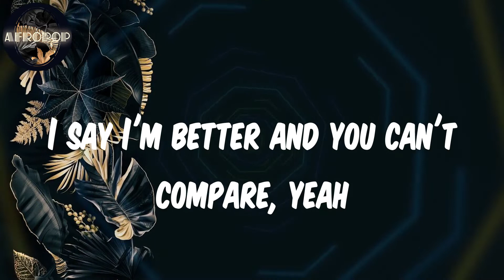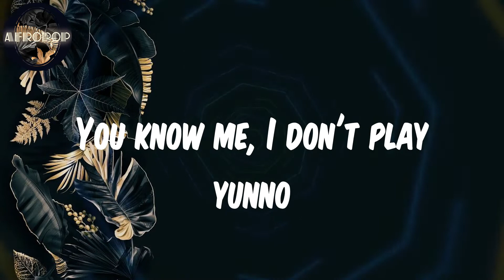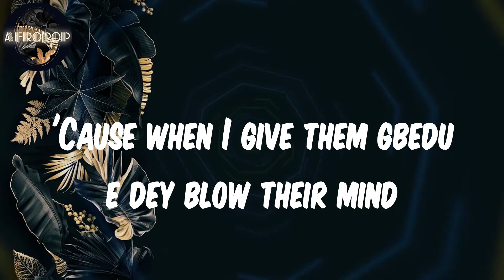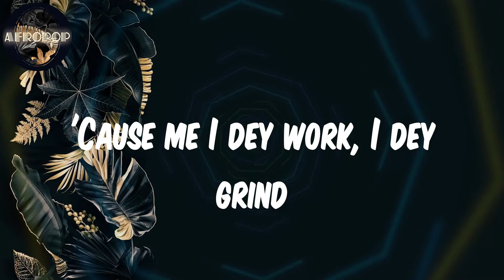𝑳𝒚𝒓𝒊𝒄𝒔 | 𝑩𝒖𝒋𝒖 - 𝑶𝒖𝒕𝒔𝒊𝒅𝒆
𝑳𝒚𝒓𝒊𝒄𝒔:
𝑻𝒂𝒍𝒌𝒊𝒏𝒈 '𝒃𝒐𝒖𝒕 𝒎𝒆, 𝒎𝒂𝒏, 𝒃𝒊𝒈 𝒖𝒑 𝒚𝒐𝒖𝒓 𝒄𝒉𝒆𝒔𝒕, 𝑰 𝒔𝒘𝒆𝒂𝒓
𝑰𝒇 𝒚𝒐𝒖 𝒏𝒐 𝒈𝒆𝒕 𝒎𝒐𝒏𝒆𝒚 𝒆 𝒅𝒆𝒚 𝒌𝒊𝒍𝒍 𝒊𝒅𝒆𝒂
𝑴𝒂𝒏, 𝑰 𝒇𝒂𝒄𝒆𝒅 𝒎𝒚 𝒇𝒆𝒂𝒓𝒔
𝑻𝒉𝒆𝒓𝒆'𝒔 𝒏𝒐𝒕𝒉𝒊𝒏𝒈 𝑰 𝒄𝒂𝒏'𝒕 𝒅𝒐 𝒇𝒓𝒐𝒎 𝒉𝒆𝒓𝒆
𝑶𝒎𝒐 𝒊𝒏 𝒕𝒉𝒆 𝒇𝒊𝒓𝒔𝒕 𝒔𝒕𝒂𝒈𝒆 𝑰 𝒎𝒂𝒅𝒆 𝒎𝒊𝒔𝒕𝒂𝒌𝒆𝒔 𝑰 𝒔𝒘𝒆𝒂𝒓
𝑭𝒐𝒓 𝒌𝒏𝒐𝒘𝒍𝒆𝒅𝒈𝒆 𝑰 𝒔𝒂𝒄𝒓𝒊𝒇𝒊𝒄𝒆𝒅 𝒎𝒚 𝒇𝒆𝒂𝒓𝒔
𝑨𝒏𝒅 𝑰 𝒔𝒕𝒂𝒏𝒅 𝒓𝒊𝒈𝒉𝒕 𝒉𝒆𝒓𝒆
𝑰 𝒔𝒂𝒚 𝑰'𝒎 𝒃𝒆𝒕𝒕𝒆𝒓 𝒂𝒏𝒅 𝒚𝒐𝒖 𝒄𝒂𝒏'𝒕 𝒄𝒐𝒎𝒑𝒂𝒓𝒆, 𝒚𝒆𝒂𝒉
'𝑪𝒂𝒖𝒔𝒆 𝒘𝒉𝒆𝒏 𝑰 𝒈𝒊𝒗𝒆 𝒕𝒉𝒆𝒎 𝒈𝒃𝒆𝒅𝒖 𝒆 𝒅𝒆𝒚 𝒃𝒍𝒐𝒘 𝒕𝒉𝒆𝒊𝒓 𝒎𝒊𝒏𝒅
𝒀𝒐𝒖 𝒌𝒏𝒐𝒘 𝒕𝒉𝒆𝒚 𝒄𝒂𝒏'𝒕 𝒔𝒆𝒆 𝒎𝒆 𝒐𝒖𝒕𝒔𝒊𝒅𝒆
𝑨𝒏𝒅 𝒎𝒆 𝑰 𝒅𝒆𝒚 𝒘𝒐𝒓𝒌, 𝑰 𝒅𝒆𝒚 𝒈𝒓𝒊𝒏𝒅
𝑶𝒉, 𝒘𝒉𝒆𝒏 𝑰 𝒈𝒊𝒗𝒆 𝒕𝒉𝒆𝒎 𝒈𝒃𝒆𝒅𝒖 𝒆 𝒅𝒆𝒚 𝒃𝒍𝒐𝒘 𝒕𝒉𝒆𝒊𝒓 𝒎𝒊𝒏𝒅
'𝑪𝒂𝒖𝒔𝒆 𝒎𝒆 𝑰 𝒅𝒆𝒚 𝒘𝒐𝒓𝒌, 𝑰 𝒅𝒆𝒚 𝒈𝒓𝒊𝒏𝒅
𝑾𝒉𝒆𝒏 𝑰 𝒈𝒊𝒗𝒆 𝒕𝒉𝒆𝒎 𝒈𝒃𝒆𝒅𝒖 𝒆 𝒅𝒆𝒚 𝒃𝒍𝒐𝒘 𝒕𝒉𝒆𝒊𝒓 𝒎𝒊𝒏𝒅
'𝑪𝒂𝒖𝒔𝒆 𝒎𝒆 𝑰 𝒅𝒆𝒚 𝒘𝒐𝒓𝒌, 𝑰 𝒅𝒆𝒚 𝒈𝒓𝒊𝒏𝒅, 𝒚𝒆𝒂𝒉
𝑶𝒉𝒉, 𝒔𝒂𝒚
𝑴𝒆 𝑰 𝒔𝒕𝒊𝒍𝒍 𝒅𝒆𝒚 𝒍𝒐𝒐𝒌 𝒇𝒐𝒓 𝒎𝒚 𝒄𝒉𝒆𝒅𝒅𝒂𝒓
𝑰 𝒌𝒏𝒐𝒘 𝒔𝒂𝒚 𝒏𝒐𝒃𝒐𝒅𝒚 𝒉𝒐𝒍𝒚 𝒃𝒓𝒐𝒕𝒉𝒆𝒓
𝑩𝒖𝒕 𝒊𝒇 𝒎𝒆 𝒂𝒏𝒅 𝒚𝒐𝒖 𝒈𝒆𝒕 𝒊𝒔𝒔𝒖𝒆𝒔
𝑰 𝒇𝒐𝒓𝒈𝒊𝒗𝒆 𝒚𝒐𝒖 𝒂𝒏𝒅 𝑰 𝒏𝒐 𝒓𝒆𝒂𝒔𝒐𝒏 𝒚𝒐𝒖
𝑰 𝒔𝒕𝒊𝒍𝒍 𝒈𝒐𝒕 𝒍𝒐𝒗𝒆 𝒇𝒐𝒓 𝒚𝒐𝒖
𝑨𝒏𝒅 𝒎𝒆 𝑰 𝒔𝒕𝒊𝒍𝒍 𝒅𝒆𝒚 𝒍𝒐𝒐𝒌 𝒇𝒐𝒓 𝒎𝒚 𝒄𝒉𝒆𝒅𝒅𝒂𝒓
𝑨𝒏𝒅 𝒊𝒕'𝒔 𝒔𝒊𝒎𝒑𝒍𝒚 𝒕𝒉𝒆 𝒕𝒓𝒖𝒕𝒉
𝑰 𝒕𝒆𝒍𝒍 𝒚𝒐𝒖 𝒕𝒓𝒖𝒕𝒉, 𝑰 𝒏𝒐 𝒍𝒊𝒆 𝒕𝒐 𝒚𝒐𝒖 (𝒋𝒆𝒋𝒆)
𝑨𝒏𝒅 𝒅𝒆𝒎 𝒇𝒊𝒕 𝒍𝒊𝒌𝒆, 𝒅𝒆𝒎 𝒇𝒊𝒕 𝒅𝒂𝒏𝒄𝒆 𝒊𝒕 𝒐 (𝒋𝒆𝒋𝒆)
𝑾𝒉𝒆𝒏 𝑰 𝒈𝒐 𝒘𝒊𝒍𝒅 𝑰 𝒃𝒆 𝒂𝒏𝒊𝒎𝒂𝒍, 𝒇𝒐𝒓 𝒎𝒚 𝒄𝒉𝒆𝒅𝒅𝒂𝒓
𝒀𝒐𝒖 𝒌𝒏𝒐𝒘 𝒎𝒆, 𝑰 𝒅𝒐𝒏'𝒕 𝒑𝒍𝒂𝒚 𝒚𝒖𝒏𝒏𝒐
𝑰𝒇 𝒅𝒆𝒎 𝒏𝒐 𝒍𝒊𝒌𝒆, 𝒅𝒆𝒎 𝒏𝒐 𝒍𝒊𝒌𝒆 𝒊𝒕 𝒐 (𝒋𝒆𝒋𝒆)
𝑰 𝒏𝒐 𝒇𝒊𝒕 𝒇𝒐𝒓𝒄𝒆 𝒊𝒕 𝒖𝒑𝒐𝒏 𝒚𝒐𝒖 𝒐 (𝒋𝒆𝒋𝒆)
'𝑪𝒂𝒖𝒔𝒆 𝒚𝒐𝒖 𝒌𝒏𝒐𝒘 𝒔𝒂𝒚 𝒏𝒂 𝒈𝒃𝒆𝒅𝒖 𝒚𝒖𝒏𝒏𝒐
𝒀𝒐𝒖 𝒇𝒊𝒕 𝒅𝒂𝒏𝒄𝒆 𝒊𝒕 𝒐
𝑰𝒇 𝒆 𝒅𝒆𝒚 𝒔𝒘𝒆𝒆𝒕 𝒚𝒐𝒖 𝒐

𝑩𝒖𝒋𝒖
𝑶𝒖𝒕𝒔𝒊𝒅𝒆
𝑶𝒖𝒕𝒔𝒊𝒅𝒆 𝑩𝒖𝒋𝒖
𝑩𝒖𝒋𝒖 𝑶𝒖𝒕𝒔𝒊𝒅𝒆
𝑳𝒚𝒓𝒊𝒄𝒔 𝑩𝒖𝒋𝒖
𝑶𝒖𝒕𝒔𝒊𝒅𝒆 𝑳𝒚𝒓𝒊𝒄𝒔
𝒏𝒊𝒈𝒆𝒓𝒊𝒂𝒏 𝒎𝒖𝒔𝒊𝒄
𝑨𝒇𝒓𝒐 𝒃𝒆𝒂𝒕
𝑨𝒇𝒓𝒐 𝑷𝒐𝒑